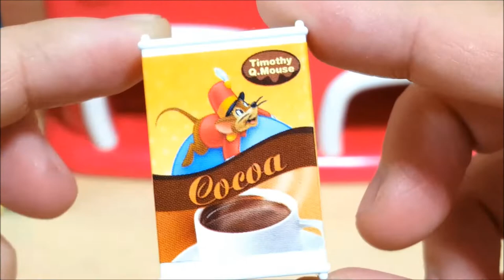Baby Doli Vending machine toys with orbeez Surprise eggs and Sand ground and Hello Kitty baby doll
Baby Doli Vending machine toys with orbeez Surprise eggs and Sand ground and Hello Kitty baby doll - FunKidsToy